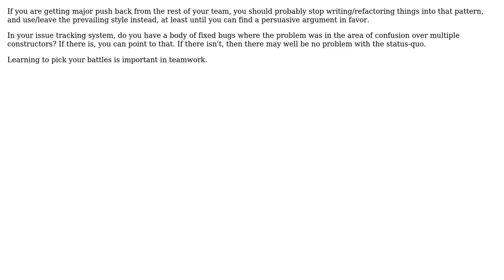Software Engineering: How/should I introduce a new pattern into my codebase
With thanks & praise to God, and with thanks to the many people who have made this project possible! You are responsible for your own actions.